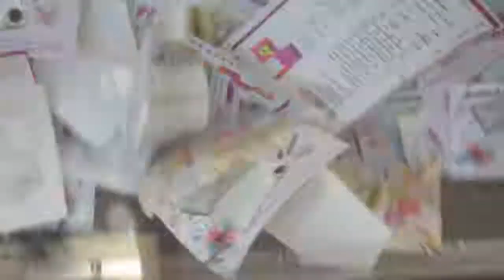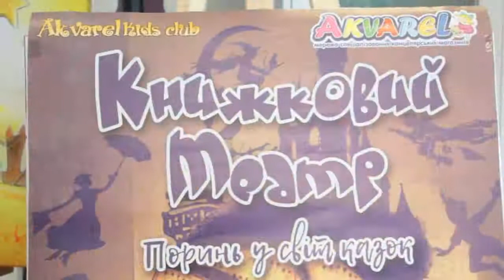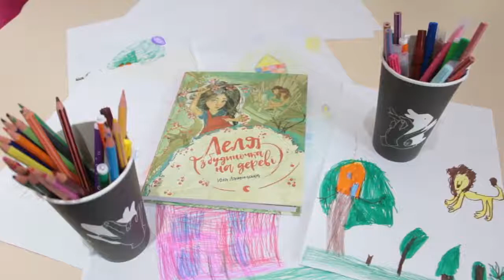Розіграш ноутбука серед учасників!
3 червня о 15:00.
Розіграш пройшов у ТЦ "Роксолана"